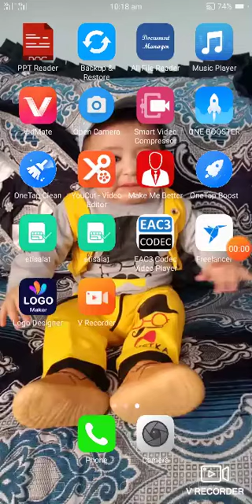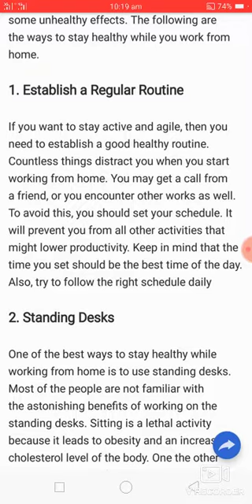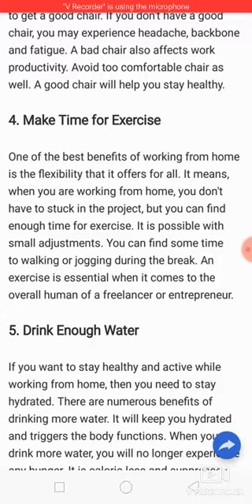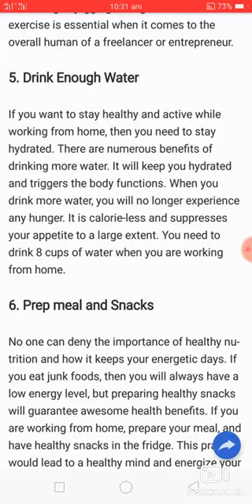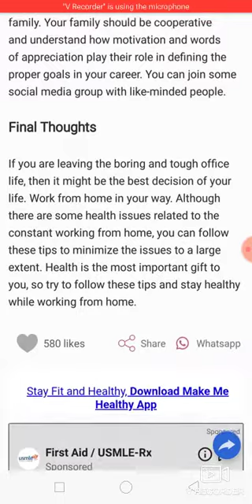How to stay healthy while working from home. Here are somw tips you can watch